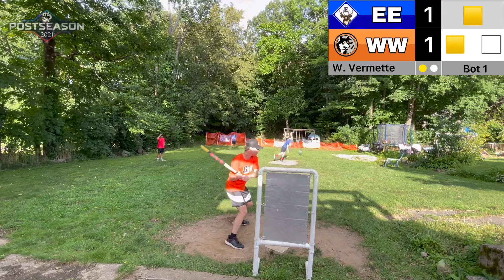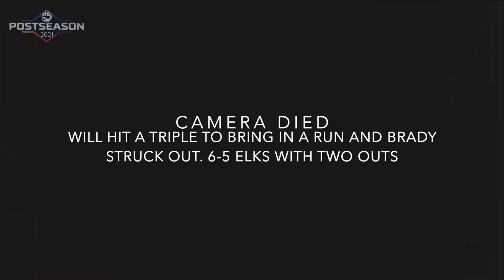Eastern Elks vs Western Wolves | 2021 EBWL Postseason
Ladies and Gentlemen, we have made it to the playoffs. For the round one matchup, the Eastern Elks Captained by Brady Somers and with MVP Frontrunner, Will Vermette, Battle the Western Wolves Captained by Cooper Card and with the handyman, Harry Leventhal. One team will go home, and one will earn a ticket to the 2021 World Series. Who. Will. Prevail.

Listen To The Unscuffed Podcast, Hosted By Brady Somers & Nick Inguanti, Where We Talk About Wiffleball, Crazy Stories, & Have Some Good Times!

Check Out Our Official Website Where We, Very Rarely, Post Stories and You Can See Player Stat, Previous Champions, and All-Time Stat Leaders!